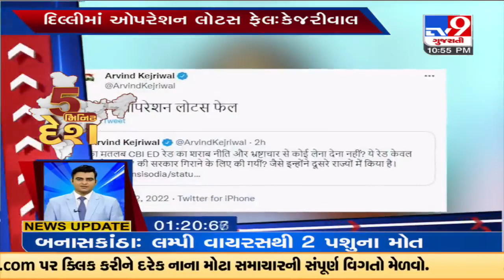5 Minute National News : 22-08-2022 | TV9News